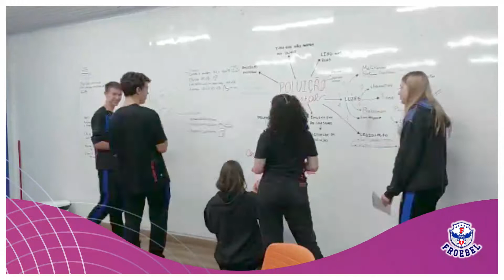Mapa mental - 2ª série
🗺 Os alunos da 2ª série, durante a disciplina de Química Ambiental, criaram mapas mentais gigantes para apresentações de suas pesquisas sobre os diversos tipos de poluição, sob a orientação da Prof.ª Roselane Cesconetto.